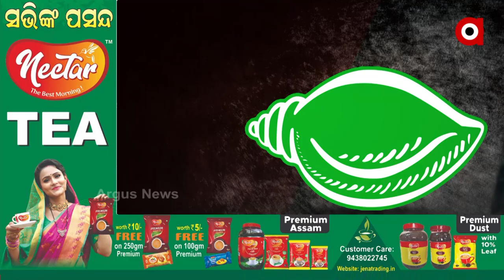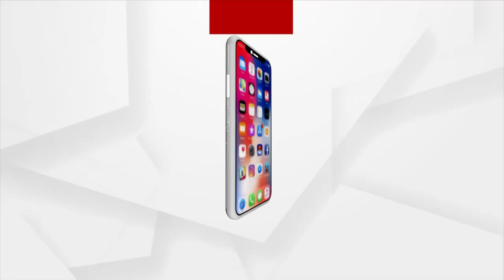ରାଜ୍ୟର ସ୍ବାର୍ଥ ଯାହା ହେଉଛି ହେଉ ପଛେ ଦଳୀୟ ସ୍ବାର୍ଥ ଆଗକୁ ବଢୁ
ମମିତା ହତ୍ୟାକାଣ୍ଡ ମାମଲାରେ ମନ୍ତ୍ରୀ ଦିବ୍ୟଶଙ୍କର ମିଶ୍ରଙ୍କ ଇସ୍ତଫା ଦାବି ଜୋର ଧରିଥିବା ବେଳେ ବିଜେଡିର ଏପରି ଆଭିମୁଖ୍ୟକୁ ନେଇ ଆଲୋଚନା ଆରମ୍ଭ ହୋଇଯାଇଛି । କିଛି ଦିନ ତଳେ ମମିତାଙ୍କ ବାପା କହିଥିଲେ ଏହି ଘଟଣାକୁ ନେଇ ରାଜନୀତି ହେଉନାହିଁ ଏବେ କହୁଛନ୍ତି ରାଜନୀତି ଚାଲିଛି ।